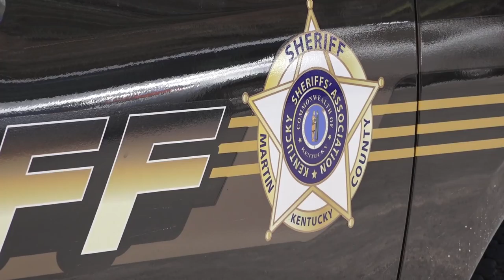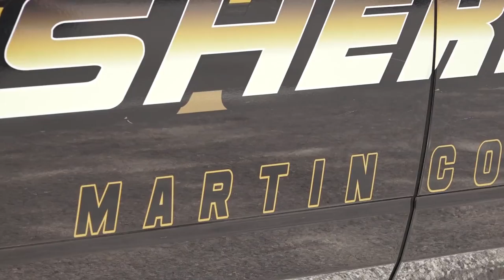Martin County man arrested trying to light a syringe in his mouth